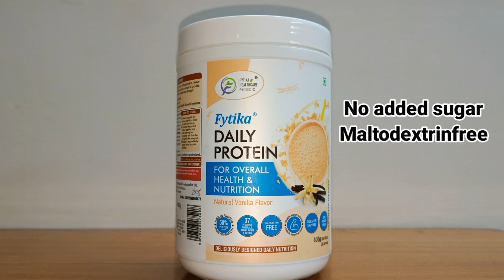Best Protein For Women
Connect at 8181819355 for any queries related to the product.

Highest protein content in the segment i.e.- 50% per serve along with goodness of 37 Essential vitamins,minerals and amino acids and powerful ayurvedic herbs like moringa, ashwagandha and gokshura. No added sugar, maltodextrin free.